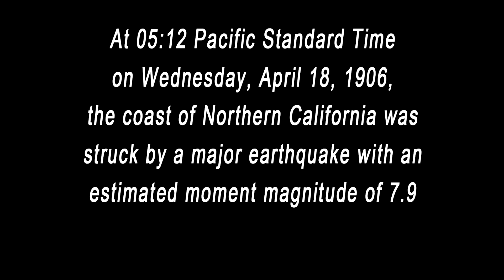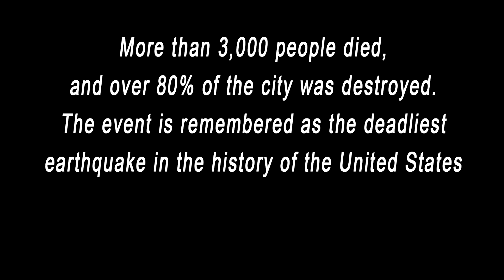Rare Photos of the San Francisco Earthquake of 1906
In this video, we're having a look at some Rare Photos of the San Francisco Earthquake of 1906.

At 05:12 Pacific Standard Time on Wednesday, April 18, 1906, the coast of Northern California was struck by a major earthquake with an estimated moment magnitude of 7.9

More than 3,000 people died, and over 80% of the city was destroyed.
The event is remembered as the deadliest earthquake in the history of the United States.